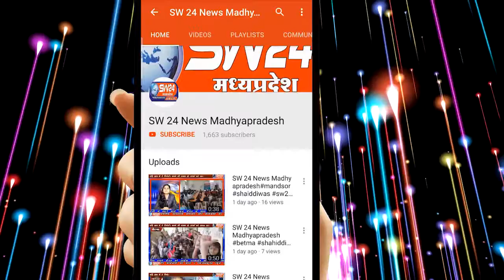sw24news maheshwar, 03.10.2019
खरगोन जिला महेश्वर महात्मा गांधी की जयंती हर साल 2 अक्टूबर को मनाई जाती है और इस बार यह कुछ खास है क्योंकि इस बार महात्मा गांधी का 150 वा जन्म दिन मनाया जा रहा हैsw24news